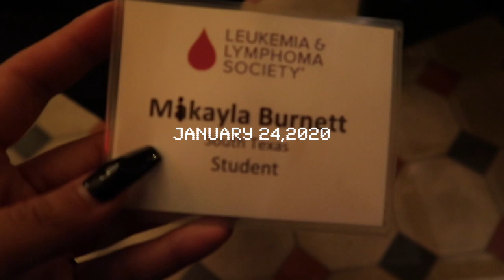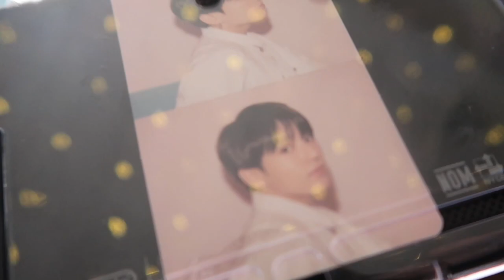Charity Event and Having Lunch With My Boss // Vlog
Amazon Wishlist:

-SOCIAL MEDIA-

Captainmikaylaa